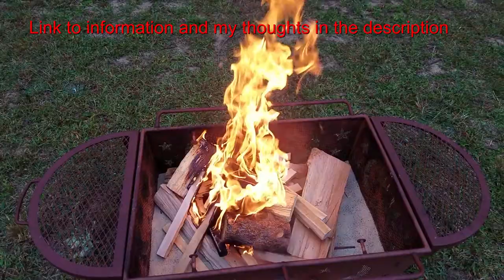Firebiner - Gear Bites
Gear Bites for a taste of the Firebiner by Outdoor Element.

This was a quick test and if you want to know more

Where to buy

We have a Podcast Called the Wilderness Wanderer's podcast. Please check it out!

Spreadshirt shop where you can buy Otter Outdoorsman Merch (can also be found on my website under the Gear we use tab)

Feel free to check out my facebook page for thoughts and updates.